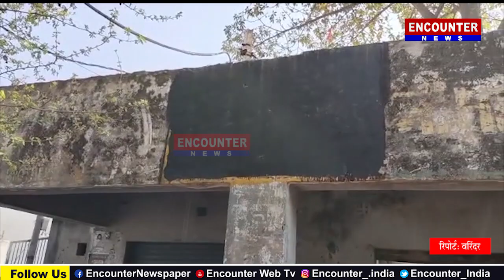जालंधरः इलाके में पंचायती इमारत को लेकर भारी हंगामा, देखें वीडियो